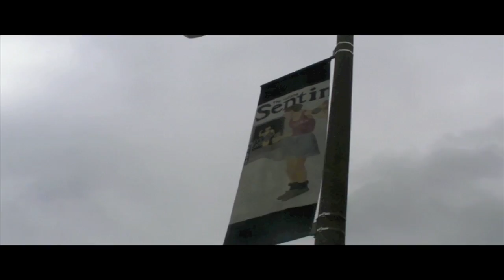CIY 2011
CIY